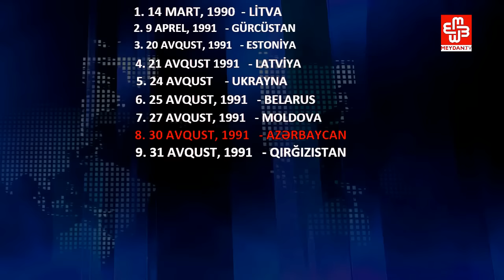Prezident nəyə görə bizi avam hesab edir? Sevinc Osmanqızı ilə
Prezident nəyə görə bizi avam hesab edir? Tariximizi təhrif etmək,kiçiltmək siiyasəti gələn il Azərbaycan Xalq Cümhuriyyətinin 100 iilliyinə də şamil olunacaqmı? ƏN ƏSASI jurnalist Sevinc Osmanqizi ilə.